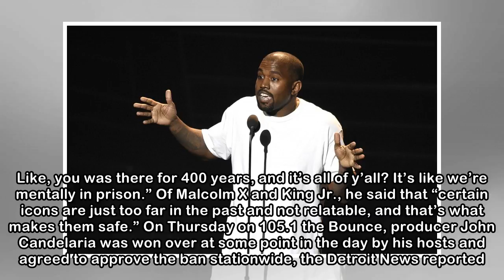This radio station’s answer to Kanye West’s remarks on slavery? Mute his music.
Kanye West is back in the spotlight after several head-turning remarks recently. (Chris Pizzello/Invision/AP) A radio station in Detroit has come up with a proactive way to address Kanye West’s series...